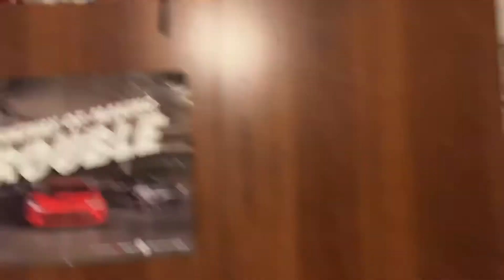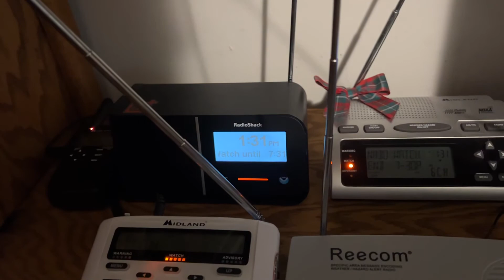Tornado Watches (EAS #1362-1365)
Stations: WXK56, WXJ31, KXI89, KEC80